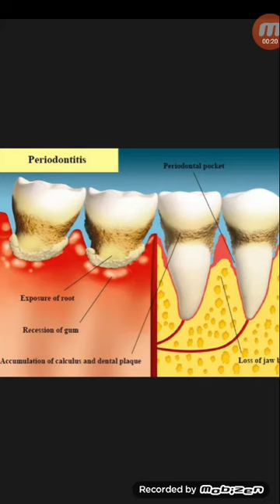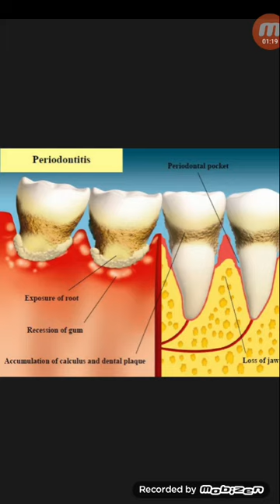দাঁতের পাথর/ক্যালকুলাস এর ক্ষতিকর দিক গুলি উল্লেখ করা হয়েছে...